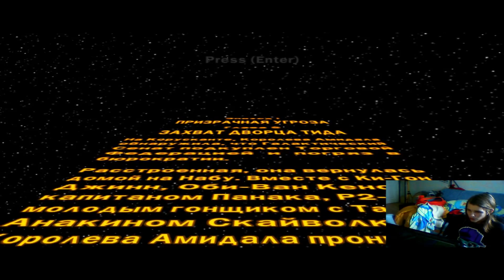#4 LP LEGO Star Wars [Гонки] +ВЕБКАМЕРА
Цикл видео, посвященный прохождению LEGO Star Wars